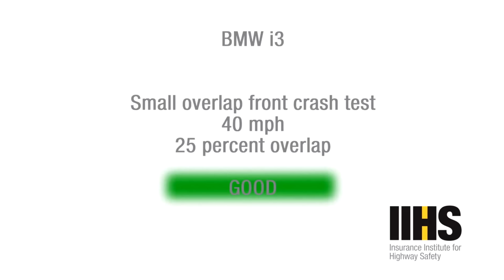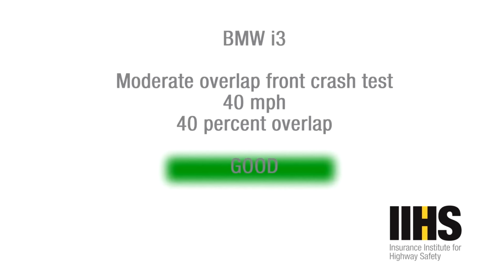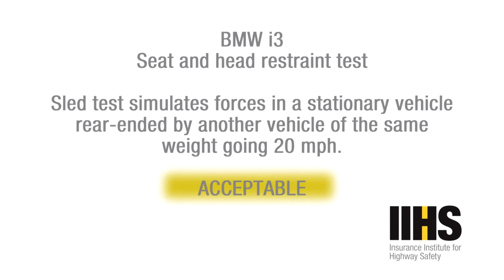BMW i3 Crash Test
The BMW i3 earns good ratings in the other crashworthiness tests and is available with an optional front crash prevention system that earns an advanced rating. The system reduced the impact speed by an average of 9 mph in the 12 mph track test and by 7 mph in the 25 mph test. Its warning component also meets NHTSA criteria.
The i3’s only available headlight system earns an acceptable rating.